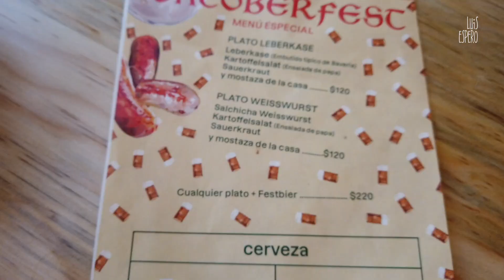Cerveza Artesanal y Estilos | Almacén Hércules Querétaro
Un breve recorrido de los estilos de cerveza básicos, hablamos de cerveza artesanal en este delicioso lugar Almacén Hércules tap Room ubicado en Querétaro, espero lo disfruten.